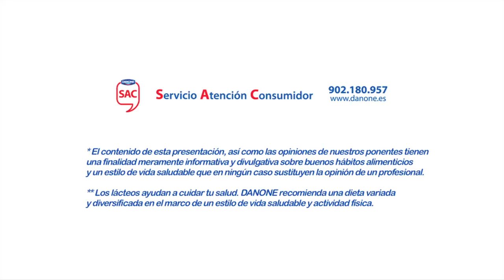Nuevas texturas para tu bebé - Introducir la alimentación complementaria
Importancia de introducir la alimentación complementaria en los bebés.